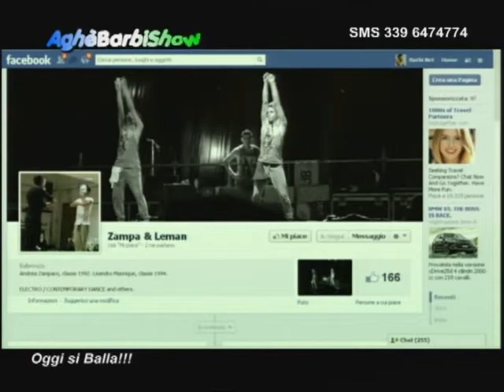Aghè Barbi Show PRESENTA Andrea Zamparo,Leandro Manrique,Alex Molinari "L' ELECTRO DANCE IN TV" 2di2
| PARTE 2 | *Aghè Barbi Show* (TRC Telemodena)
condotto da ANDREA BARBI

Gli ospiti ANDREA ZAMPARO, LEANDRO MANRIQUE e ALEX MOLINARI  portano a conoscenza del grande pubblico quella che è la danza Electro al giorno d'oggi.